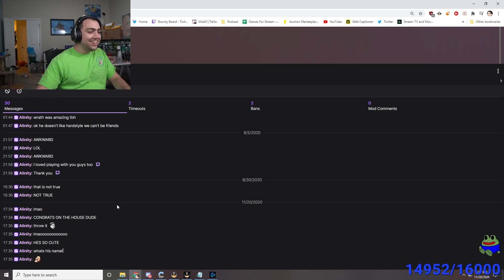Alinity tells Mizkif to throw young Chompy